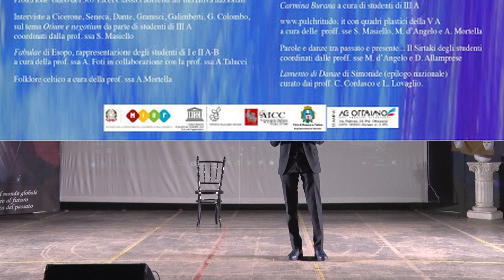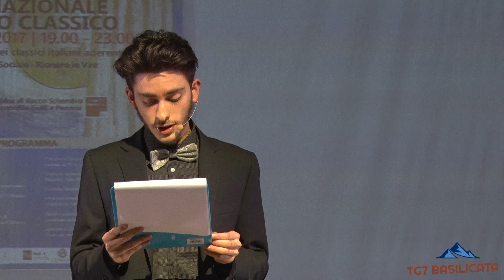TG7 Basilicata Rionero. La Notte Nazionale del Liceo Classico (5.parte)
TG7 Basilicata 5 settembre 2017 - 2.Edizione